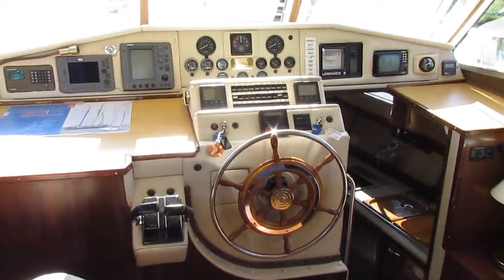De Groot Beachcraft FLYBRIDGE CRUISER - Boatshed.com - Boat Ref#157161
De Groot Beachcraft FLYBRIDGE CRUISER for sale with Boatshed Bourgogne Photos and video taken by Boatshed Bourgogne